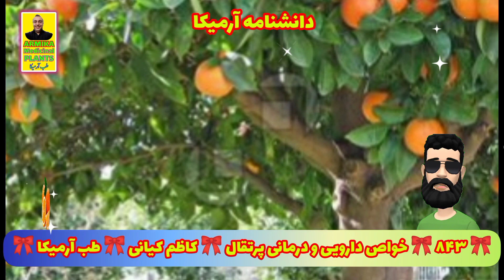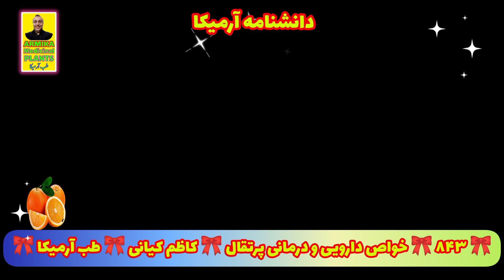843) خواص دارویی و درمانی پرتقال کاظم کیانی طب آرمیکا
پُرتِقال یا پرتقال شیرین یا مالته میوه‌ای از گونه‌های مختلف مرکبات از خانواده سُدابیان است.
پرتقال شیرین به صورت غیرجنسی تولید مثل می‌کند. گونه‌های مختلفی از پرتقال شیرین از طریق جهش به وجود می‌آیند.
پرتقال یک گیاه دورگه یا پیوندی بین دارابی  و ماندارین است.
ژنوم کلروپلاست، و در نتیجه خط مادری آن، ژنوم  دارابی است. امروزه ژنوم کامل پرتقال شیرین تعیین توالی شده ‌است.
پرتقال در منطقه‌ای شامل جنوب چین، شمال شرقی هند، و میانمار سرچشمه گرفته‌است، و اولین اشاره به پرتقال شیرین در ادبیات چینی در سال ۳۱۴ قبل از میلاد بوده ‌است.
در سال ۱۹۸۷، درختان پرتقال به عنوان کاشت شده‌ترین درخت میوه در جهان شناخته شدند.
درختان پرتقال به دلیل داشتن میوه شیرین به‌طور گسترده در آب و هوای گرمسیری و نیمه گرمسیری رشد می‌کنند.
میوه درخت پرتقال را می‌توان به صورت تازه مصرف کرد یا برای آب یا پوست معطر آن فرآوری کرد.
در سال ۲۰۱۹، ۷۹ میلیون تن پرتقال در سراسر جهان کشت شد که برزیل ۲۲٪ از کل را تولید کرد و پس از آن چین و هند در رده‌های بعدی قرار گرفتند.
پرتقال شیرین یک میوه وحشی نیست، و از پیوند بین پرتقال ماندارین غیرخالص و دارابی پیوندی شکل گرفته‌است که دارای جزء زیادی از پرتقال ماندارین است.
از آنجایی که دی‌ان‌ای کلروپلاست آن متعلق به دارابی است، احتمالاً این دارابی پیوندی، والد مادری اولین پرتقال بوده ‌است.
بر اساس تجزیه و تحلیل ژنومی، نسبت نسبی گونه‌های اجدادی در پرتقال شیرین تقریباً ۴۲٪ دارابی و ۵۸٪ پرتقال ماندارین است.
همه گونه‌های پرتقال شیرین از این ترکیب نمونه اولیه منشأ می‌گیرند، تنها با جهش‌هایی که در طی تکثیر کشاورزی انتخاب شده‌اند، متفاوت هستند.
پرتقال شیرین منشأ متمایزی از پرتقال تلخ دارد که به‌طور مستقل، شاید در طبیعت، از ترکیب بین والدین ماندارین خالص و دارابی به وجود آمده‌است.[۱۹]
پرتقال‌های معمولی حدود دو سوم از کل تولید پرتقال را تشکیل می‌دهند، بیشتر این محصول برای آب میوه‌گیری استفاده می‌شود.
مردمان ساكن چین و اندونزی از هزاران سال پیش پرتقال می خوردند. از آن پس درخت پرتقال به تدریج به هندوستان رسید و از آن جا به اروپا و سپس امریكا راه یافت. مصرف این میوه در اروپا هم قدمت دارد و در تابلوهای نقاشان دوره رنسانس، از جمله در تابلوی شام آخر، بر روی میزهای غذا، پرتقال نیز دیده می شود.
قبل از قرن بیستم، پرتقال یك میوه كاملاً فانتزی و گران به شمار می رفت و صرفاً در اعیاد مثلاً كریسمس خورده می شد.
اكنون امریكا، برزیل، مكزیك، اسپانیا و چین بزرگ ترین تولیدكنندگان تجاری پرتقال در جهان هستند.
پرتقال ها نیز مانند دیگر مركبات هنگامی كه گرم باشند، آب بیشتری دارند، بنابراین قبل از آب گیری آن ها را چند ساعت در دمای اتاق قرار دهید.
آب پرتقال را حتماً در یخچال نگهداری كنید. هر چقدر آب پرتقال سردتر باشد ویتامین C  آن بیشتر حفظ می شود. از آب پرتقال می توان به عنوان یك ماسك زیبایی صورت نیز استفاده نمود.
پرتقال با خواص معجزه آسایی كه دارد جزو محبوب ترین میوه های جهان است.
این میوه از قدیمی ترین میوه هایی است كه بشر از آن استفاده می كرده است. این میوه سرشار از ویتامین ث است.
ویتامین ث یكی از عوامل مهاركننده سرطان است به طوری كه این ویتامین را دشمن نیرومندی علیه یكی از عوامل شناخته شده سرطان زا یعنی نیتروزآمین ها می شناسند. براساس مطالعات انجام شده در امریكا مشخص شده است كه خوردن پرتقال از سرطان معده و لوزالمعده جلوگیری می كند.
محققان دریافته اند كه لایه نازك بین قسمت های داخلی پرتقال در پایین آوردن كلسترول خون بسیار موثر است.
پرتقال حاوی املاح معدنی فسفر و آهن نیز است و در شفاف و درخشان شدن پوست صورت، جلوگیری از كمبود كلسیم، میگرن،كم اشتهایی و ... اثرات شگرفی دارد.
پیشگیری از عفونت های ویروسی از خواص دیگر پرتقال است كه در عصاره آن وجود دارد و در پیشگیری و درمان بیماری ها از جمله سرماخوردگی بسیار نافع است.
پرتقال میوه ای است لذیذ که با صرف کردن آن کمبود مواد معدنی بدن تا حدودی رفع می شود و بعلاوه قدرت مقاومت طبیعی بدن را افزایش داده و اثر ملین، مدر و رقیق کننده خون دارد.
پرتقال به علت داشتن فسفر و کلسیم اشتها آور خوبی برای کودکان می باشد و حتی در رشد و نمو آنها نیز تأثیر دارد و سوخت و ساز و فعالیت سلولهای بدنشان را افزایش می دهد.
کودکان شیرخواری که از خوردن شیر مادر محروم هستند بایستی هر روز 2 الی 3 قاشق چایخوری آب پرتقال مصرف کنند.
پرتقال به علت داشتن ویتامین هائی مثل: آ ـ ب1 ـ ب2 ـ ب6 و پ پ ـ ث  برای خانم های باردار و مادران شیرده میوه مفیدی بوده و به افزایش شیرشان کمک
می کند.
آب آن نیز این خواص را دارد و ضمناً در رفع التهاب مخاط لثه دندان و دهان اثر زیادی دارد.